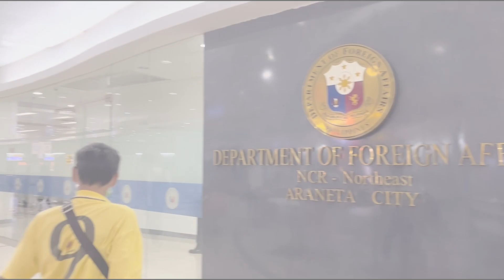P.A FOR A DAY GONE WRONG WITH TITA JEGS! | Ellen Lihim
LYKA: ellen lihim